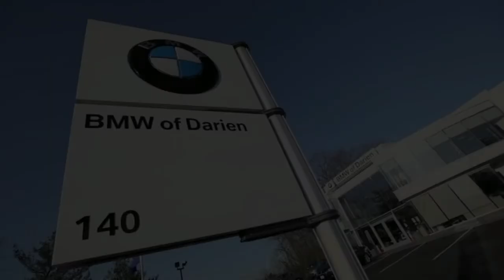BMW Lease Payments Darien CT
We have the most amazing lease specials with low lease payments on many makes and models ready.  We can structure your BMW lease payment to fit your budget with many incentives and specials going on right now at BMW of Darien Connecticut, located at 140 Ledge Rd, just off the I-95 corridor.

BMW of Darien, Connecticut, have built up a solid, enviable reputation for the being the dealership in the Connecticut area that BMW consumers and enthusiasts trust above all others. This is partly because they offer excellent lease offers alongside their excellent, impossible-to-beat inventory of new and pre-owned BMW's. Their staff of diligent and professional salesmen use customer care as their remit, and they are committed to making sure that you get the best lease offer for your dream BMW. Working with a conscience as well as fine business acumen, their friendly and helpful sales team make sure that you never go beyond your means, meaning that your dream car can be turned into a reality without any head-spinning figures that drift off into the stratosphere. Their lease offers are affordable and completely transparent, and moreover they come with incentives as well as an array of flexible leasing programs, giving you the peace of mind that you aren't getting into anything you actually can't afford - or get your head around.

Leasing with BMW of Darien:
Leasing any vehicle is an important decision that requires careful planning and careful thinking. It should never be something to rush into, even when it seems so enticing and the easiest thing to do. A lot of people say that leasing is what helps most of us drive our dream car, and as it's a fixed monthly payment, there are no hidden clauses that can catch us out. Whilst the arguments for leasing a car instead of buying a car are all viable, leasing is still something that requires due diligence. BMW of Darien, Connecticut, understand this and they are on hand to talk you through all the lease payment offers that are available to you, making sure that you fully understand exactly what is being offered to you. Leasing has now never been simpler or more transparent.

BMW of Darien, Connecticut, doesn't just offer lease payment offers that are fixed for everyone. They take on each case individually, which means that they can customize your terms and payments to suit you and your lifestyle, making sure that not only are you getting the best car, but that you are also getting the best deal. Catering to all customers in the Connecticut area, BMW of Darien are ready to work with you. Their excellent sales team are friendly and communicative, and their lease payment offers are structured around flexibility and affordability. With competitive rates and a very simple payment scheme, their ultimate remit is to make leasing the easiest, most hassle and stress-free thing to do. You can take advantage of their huge inventory of new and pre-owned cars knowing that their lease payment offers, as well as their excellent business acumen, will be backing you and your vehicle up so that finance never has to be something to worry about ever again.